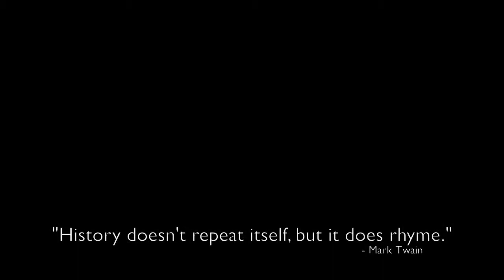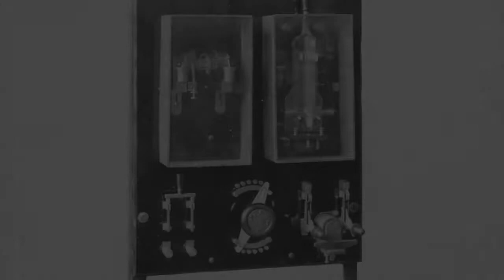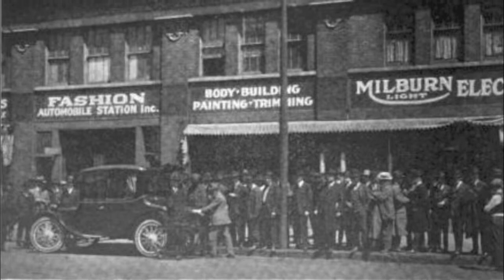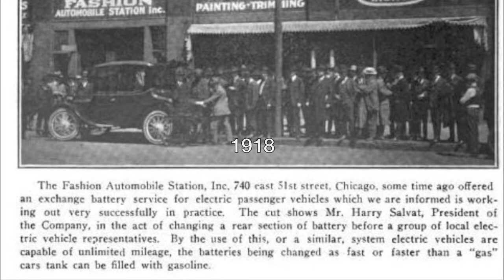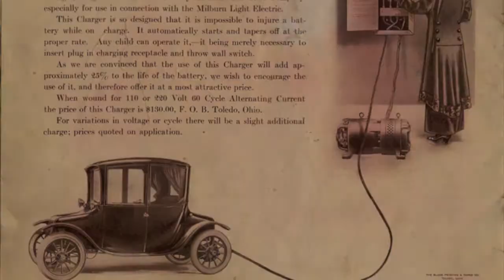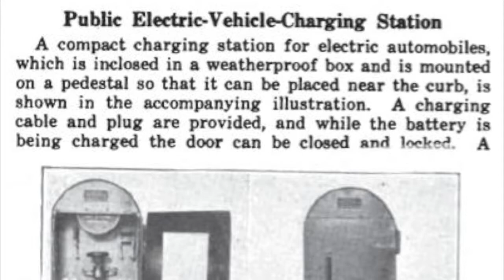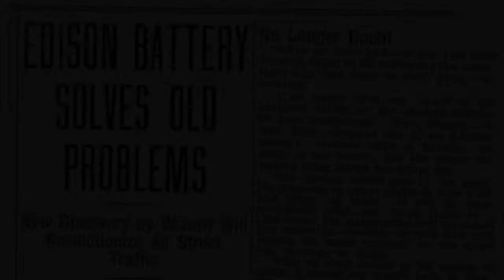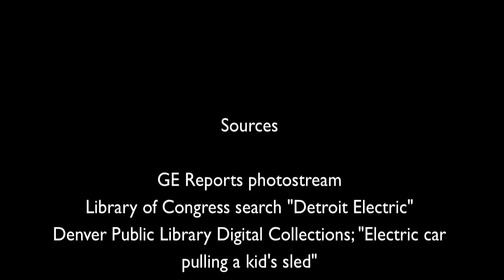EV Charging History Movie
Electric Vehicle charging from the early 1900's till now.